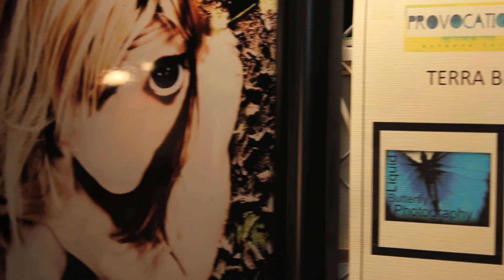Terra Brady at Orlando RAW: "PROVOCATIONS" 10/11/12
Liquid Butterfly Photography